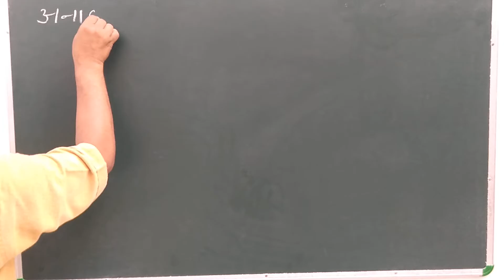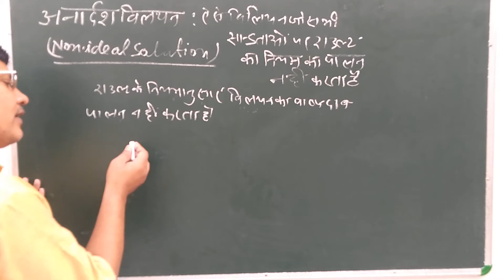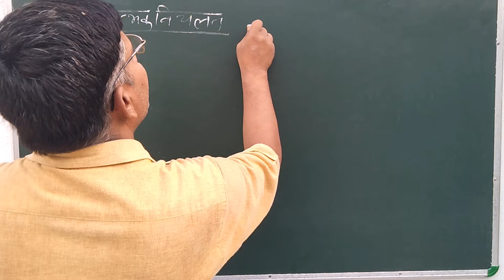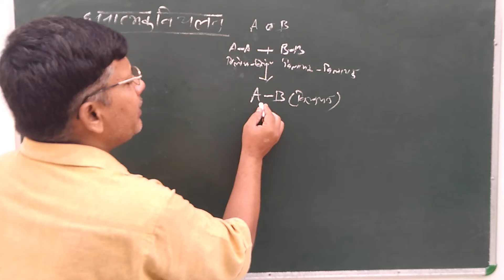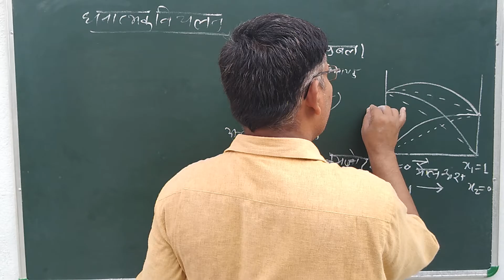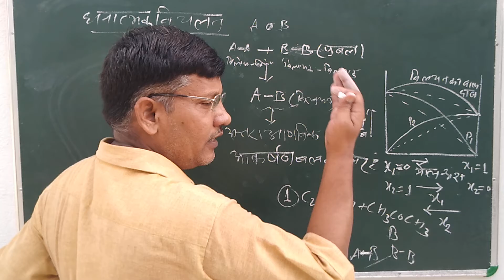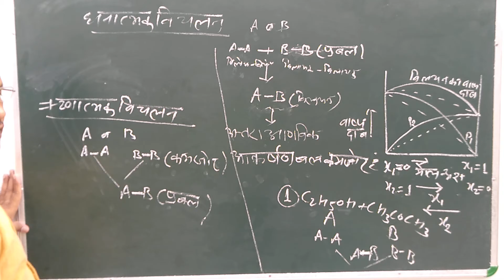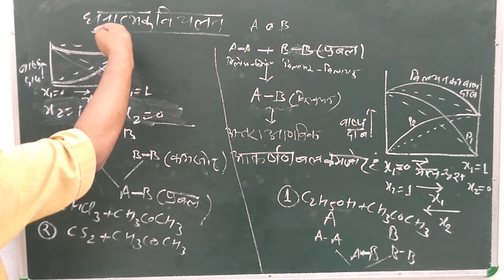अनादर्श विलयन(non-ideal solution)कक्षा -12#विलयन#रसायन विज्ञान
Ncert based chemistry